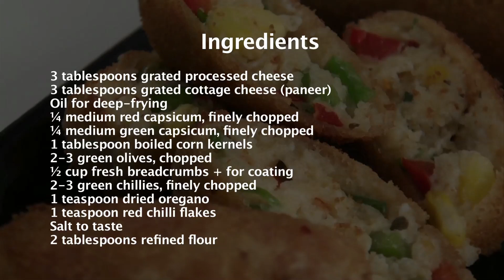Jain Cheese Roll | Sanjeev Kapoor Khazana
Deep fried cheesy rolls with loads of fresh cut vegetables.

JAIN CHEESE VEG ROLL

Ingredients

3 tablespoons grated processed cheese
3 tablespoons grated cottage cheese (paneer)
Oil for deep-frying
¼ medium red capsicum, finely chopped
¼ medium green capsicum, finely chopped
1 tablespoon boiled corn kernels
2-3 green olives, chopped
½ cup fresh breadcrumbs + for coating
2-3 green chillies, finely chopped
1 teaspoon dried oregano
1 teaspoon red chilli flakes
Salt to taste
2 tablespoons refined flour

Method

1. Heat sufficient oil in a kadai.
2. Mix breadcrumbs, cottage cheese, processed cheese in a bowl. Add red and green capsicum, corn kernels, olives, chillies, oregano, chilli flakes and salt and mix well. Knead into a soft dough.
3. Divide the mixture into equal portions, shape them into balls and make a roll.
4. Spread breadcrumbs on a plate.
5. Mix refined flour and some water to a smooth paste.,
6. Dip the prepared rolls in slurry and coat in breadcrumbs.
7. Deep-fry the rolls in hot oil till crisp and brown on both the sides. Drain on absorbent paper.
8. Serve hot.